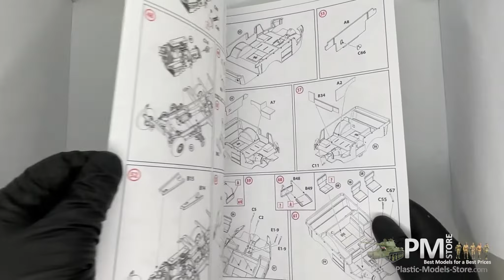Laffly V15t Wwii French Artillery Towing Vehicle Scale Model ICM 35570 - 1/35 Unboxing Scale Model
Laffly V15t Wwii French Artillery Towing Vehicle Scale Model ICM 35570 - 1/35 Unboxing Scale Model Kit